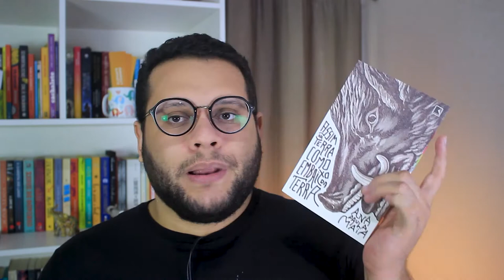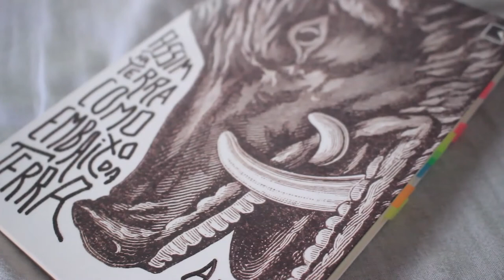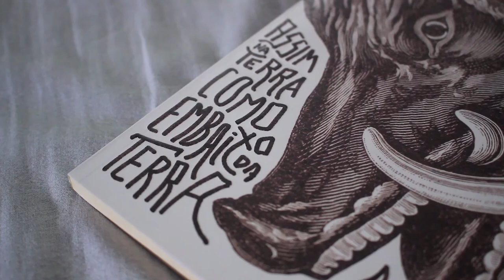Assim na terra como embaixo da terra, de Ana Paula Maia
"Assim na terra como embaixo da terra" ganhou o prêmio SP de Literatura em 2018 e aborda muitos assuntos importantes nas entrelinhas da história da Colônia Penal, com seus personagens únicos e um clima de mistério no ar. Chegue falar sobre ele também!

・ Assim na terra como embaixo da terra
・ Na Colônia Penal
・ De gados e homens

MÚSICA DE ABERTURA:
Battez-vous - Brigitte